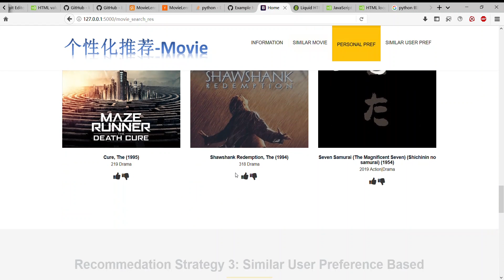My Movies Mozilla Firefox 2019 3 23 16 41 05 Trim